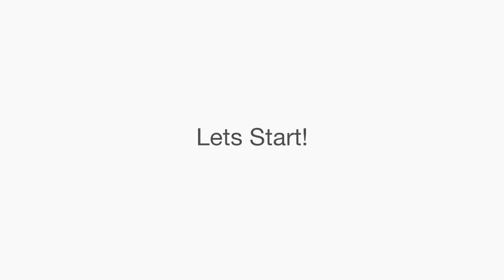Morphe 35F + Colourpop Times Square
Starting to love this palette more and more

Can you tell I’m obsessed with Morphe Eyeshadow Palettes!

Mario Badescu Kera Moisturizer
Skindinavia Makeup Primer Spray
Fiona Stiles Luminous Foundation #5
Maybelline Fit Me Concealer in 20
Maybelline Better Skin Concealer in Light
LA Girl Pro Concealer in Chestnut
Colourpop Times Square Matte Lipstick
NYC Smooth Skin Bronzer
MAC Give Me Sun Bronzer
Ahh So Hollywood Highlight
Kylie Jenner Kyliner Gel
ABH Brow Wiz in Ebony
ABH Brow Powder Duo
AirSpun Translucent Powder
Morphe 35F Palette
Dr. Brandt More no More Primer
Kaplan MD Lip Balm
Maybelline Lash Sensational Mascara
Eylure Faux Mink Lashes in Opulent
MAC Coppertone Blush
Maybelline Dark Circle Eraser in Neutralizer

Filming: Canon T5i
Editing: Final Cut Pro
Lighting- Ring Light + Studio Lights